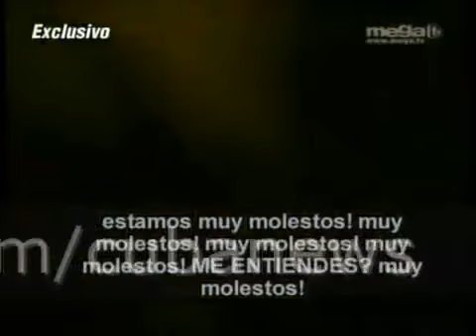Seguridad cubana presionando a Juanes, Miguel Bosé y Olga Tañon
Seguridad cubana Tocandole los cojones a juanes y resto de musicos para tratar de que solo asistan al concierto gente de la seguridad cubana, al final tuvieron que desistir pero pusieron la norma de que solo entrara gente vestida de blanco para controlar a su gente. los musicos se niegan y viene el explote.